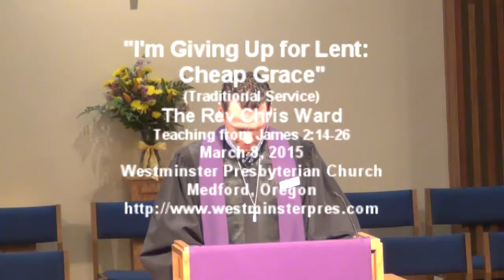"I'm Giving Up for Lent: Cheap Grace"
(Traditional Service)
The Rev Chris Ward
Teaching from James 2:14-26